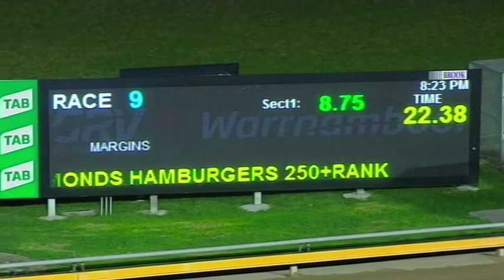WBL THU 27 JUN 19 R9